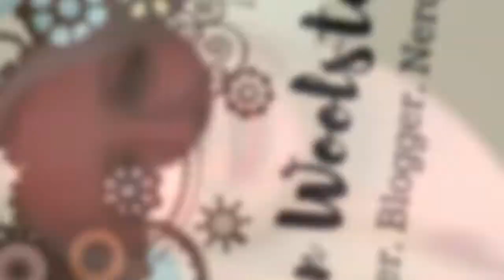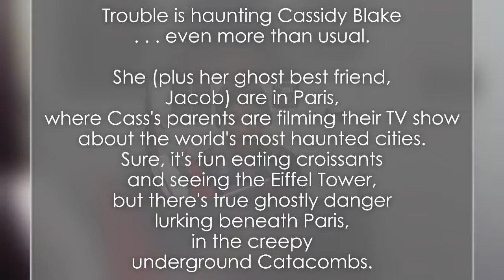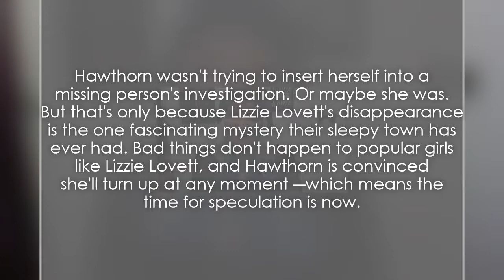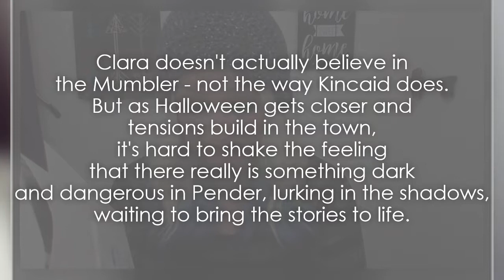🍁🍂 Favorite Fall 2019 Reads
Hey friends! I'm doing a wrap-up of my favorite fall books this season. Check out the links below to each of the books mentioned.